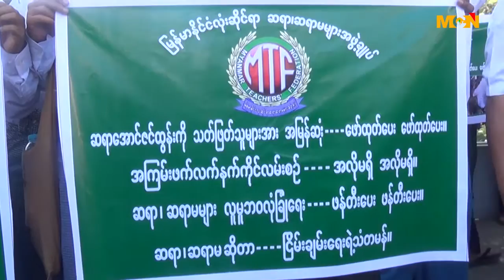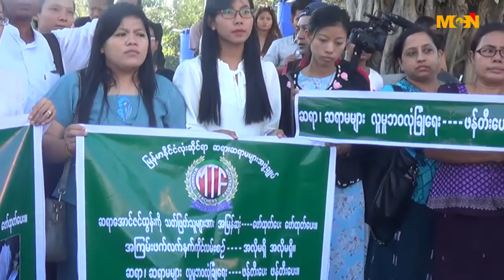ဆရာေအာင္ဇင္ထြန္း အမႈမွန္ေဖာ္ထုတ္ေပးေရး ဆရာ၊ ဆရာမမ်ား အဖြဲ႕ခ်ဳပ္ ေတာင္းဆို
ဖားကန္႔ျမိဳ႕နယ္မွာ အလယ္တန္းျပ ဆရာ ေအာင္ဇင္ထြန္း  အသတ္ခံခဲ႔ရတဲ့ ကိစၥအတြက္ အမႈမွန္ ေဖာ္ထုတ္ေပးေရးကို ျမန္မာနိုင္ငံလုံးဆိုင္ရာဆရာ၊ဆရာမမ်ား အဖြဲ႔ခ်ဳပ္က ဆႏၵျပေတာင္းဆိုခဲ႔ပါတယ္။ ဒီသတင္းကို MCN သတင္းေထာက္ေကာင္းခန္႔လင္းက တင္ဆက္ေပးထားပါတယ္။